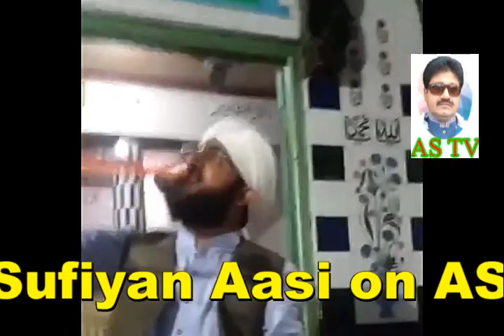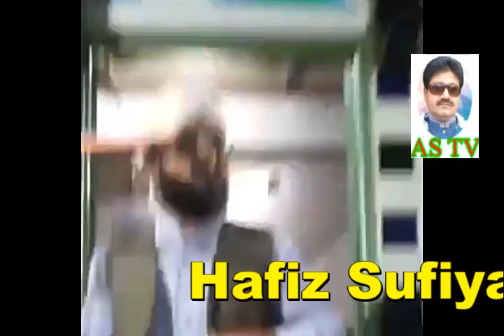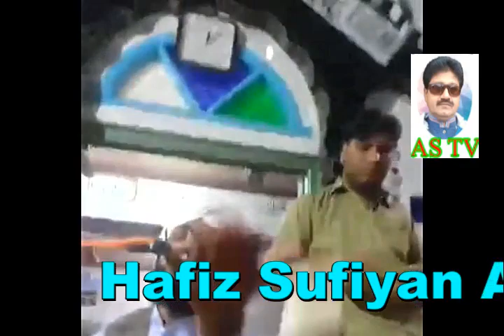Hafiz Sufyan Aasi New 2019 || والدین کی شان by sufyan aasi !! AS TV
Waldain ki shan Maan Baap ki shan par aik khoobsurat bayan by Allama Sufiyan aasi .

AS TV***Ahle Sunnat Wa Jamat ki نمائیندگی krne wala youtube pr pehla channel . Ap ko iss channel pr tamam ikhtlafi masail ka hal mil sake ga.